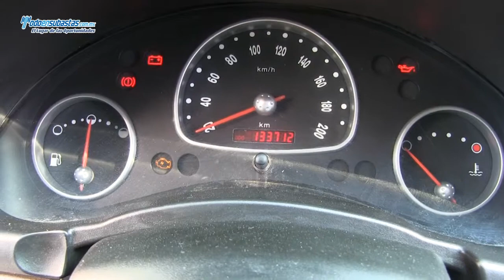Chevrolet / Chevy / 2011